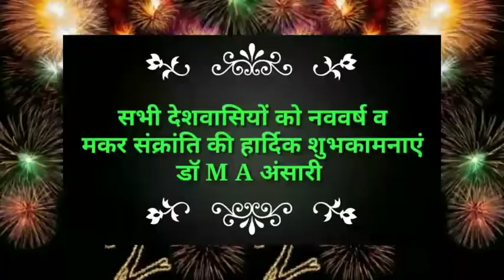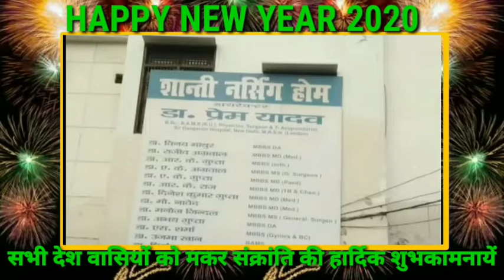गोली मारकर व्यक्ति की हत्या* *थाना मटसैना क्षेत्र नगला श्रोती मार्ग की घटना